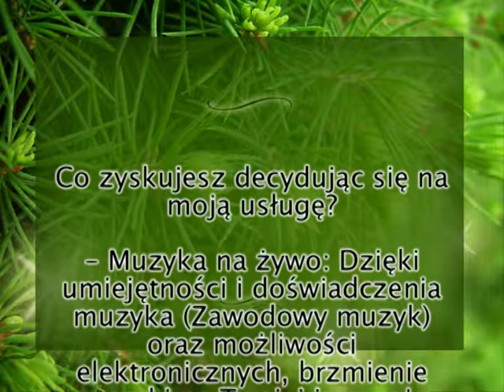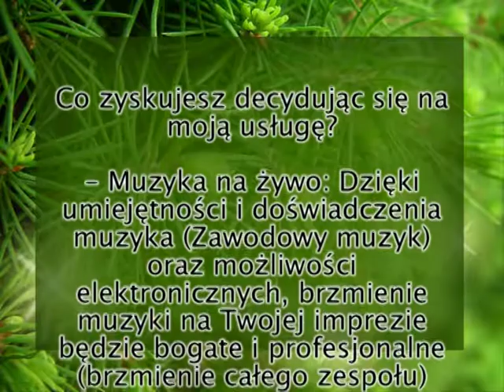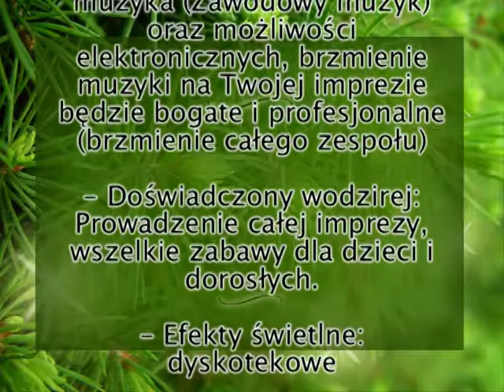Jej czarne oczy Ivan & Delfin. Muzyka na żywo zamiast DJ.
Organizujesz imprezę? Liczysz się z kosztami? Być może chciałbyś zespół muzyczny, ale ze względu na finanse decydujesz się na DJ-a…
Nie przepłacaj za DJ-a na Twoim weselu…
Dzisiaj możesz mieć prawdziwego muzyka za mniejszą lub tą samą kwotę jaką trzeba zapłacić za DJ-a.
Co zyskujesz decydując się na moją usługę?

1. Muzyka na żywo – Dzięki umiejętności i doświadczenia muzyka (Zawodowy muzyk) oraz możliwości elektronicznych, brzmienie muzyki na Twojej imprezie będzie bogate i profesjonalne (brzmienie całego zespołu)

2. Doświadczony wodzirej – Prowadzenie całej imprezy, wszelkie zabawy dla dzieci i dorosłych.

3. Efekty świetlne - dyskotekowe

4. Wytwornica dymu

5. W przerwach pomiędzy blokami tanecznymi – Nagrania, jakie sobie życzysz.
Umów się na spotkanie.
To nic Cię nie kosztuje.

Zamiast DJ-a, możesz mieć prawdziwą muzykę za tą samą kwotę lub nawet mniejszą!!!